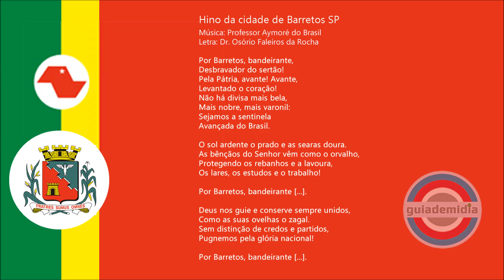Hino da cidade de Barretos SP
Hino Oficial de Barretos, São Paulo.
Hino de Barretos " A Capital Nacional do Rodeio"
Letra por Dr. Osório Falleiros da Rocha
Melodia por Prof. Aymoré do Brasil